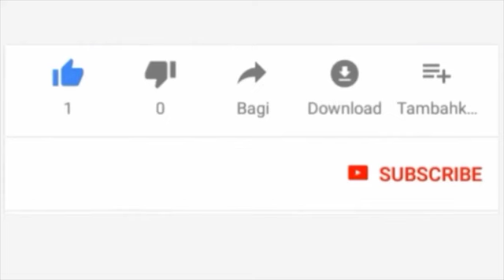MUFTI MENK AKUTANA NA DKT MWINYI IKULU